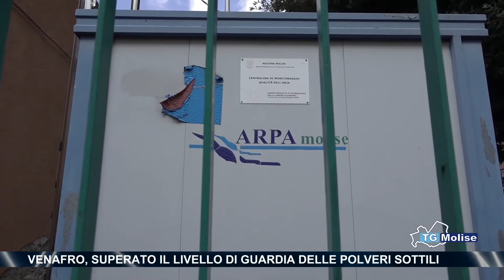Venafro, superato il livello di guardia delle polveri sottili